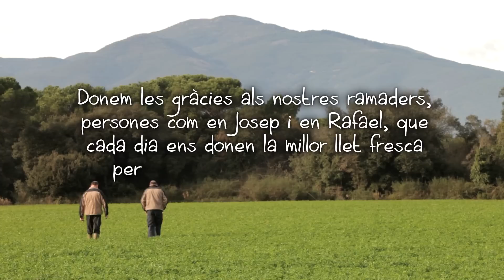Origen de la leche de Danone - Ganadería Can Turro - Sta. Mª Palautordera, Barcelona (Cat)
En Danone trabajamos con más de 600 ganaderos de todas las zonas de España, que al estar cerca de nuestros centros de producción, nos permiten tener leche fresca cada día para la elaboración de los mejores yoghourts. Descubre el origen de la leche de tus yoghourts